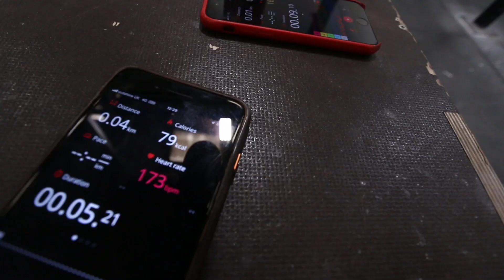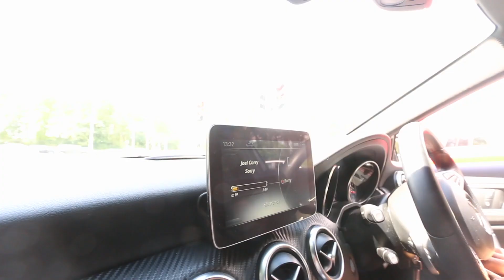20 Year Old Cleans 165KG!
Ahhh it's depressing how strong my friends are! In todays episode of look how weak I am were at CrossFit BFG to train with Zack, sling some big tin and get extremely uncomfortable in a 40 min sweat fest!